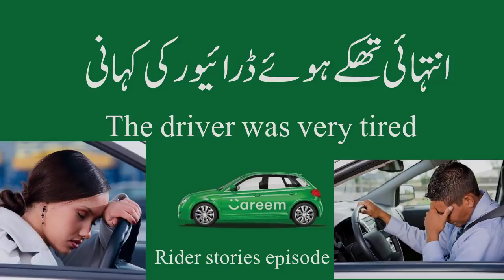Driver was so tired, ends ride quickly on Careem - Rider Stories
Major Pakistani cities like Lahore, Karachi, Islamabad have been hot favorite for ride sharing services like Uber and Careem lately. I am a frequent traveler and I have a lot of stories to tell.
Some are good, some bad. Here's the first episode which took place in Lahore.
Many a times I see drivers which are very tired and angry on their vendors. I think this is an important problem and some labor laws must be put in place to help the ride sharing service drivers working under vendors.